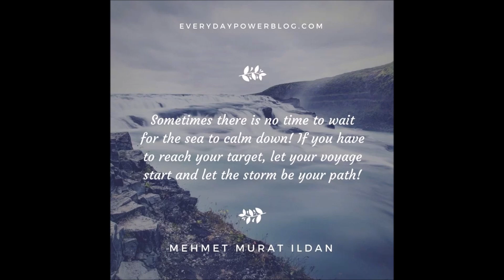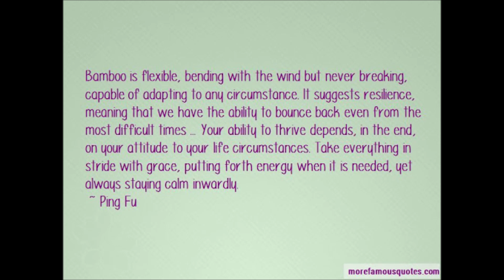Look inward and stay calm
Conscious Living Newsletter by Alice Molter-Serrano, Psychic Medium